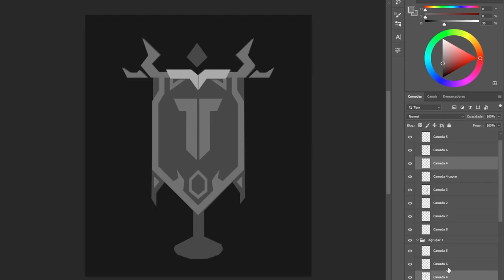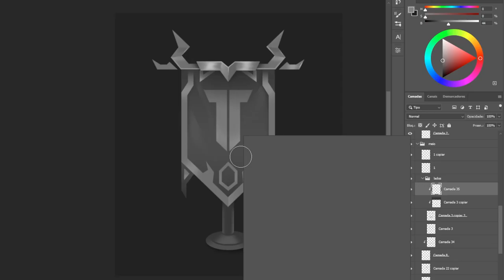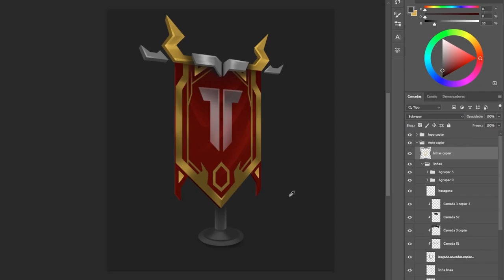Painting Process - League of Legends Wild Rift - Flag